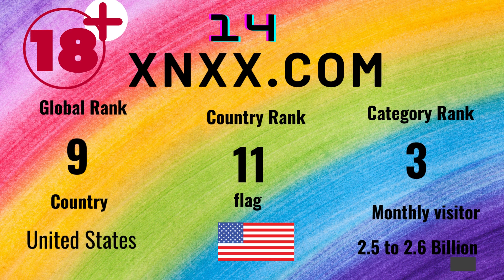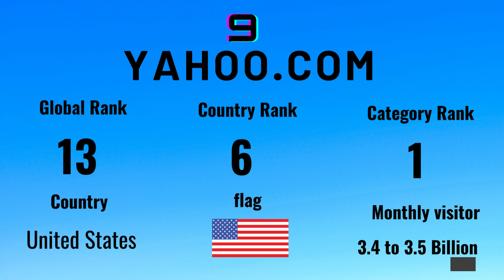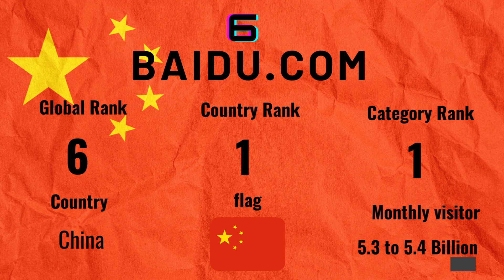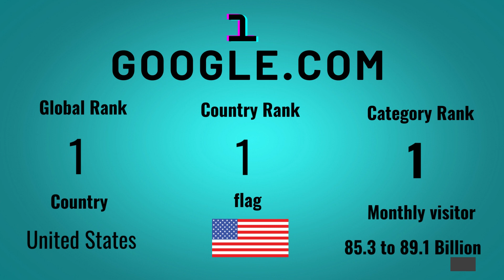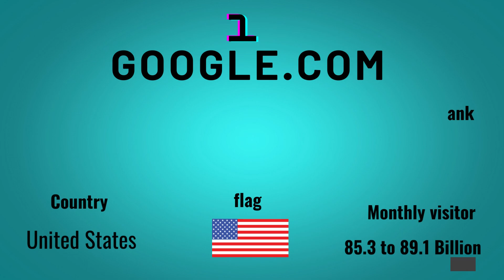Top 15 most visiting website in 2022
Most Welcome to Everyone to our  'Whole info And Data info' Channel!

In this Channel, We are showing different types of comparison and ranking videos. All of the videos are for learning purposes. We collect data from different reliable online sources. Videos are not made to increase conflict, it's only for learning. Do not use the video information as a reference.

Video creation is time-consuming and costly. Your support inspires us to make such a video. Don't forget to leave your valuable comment.